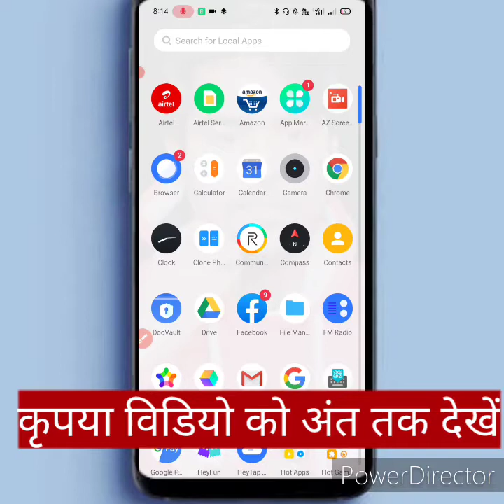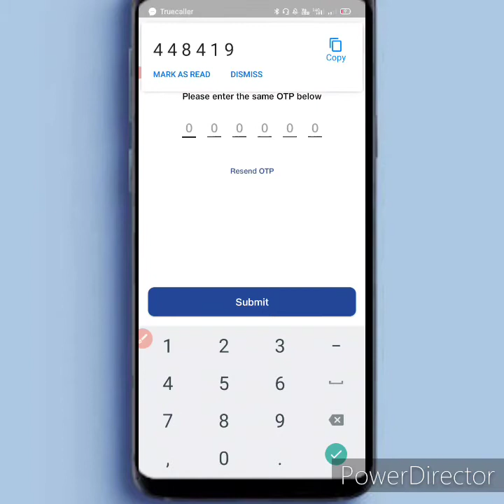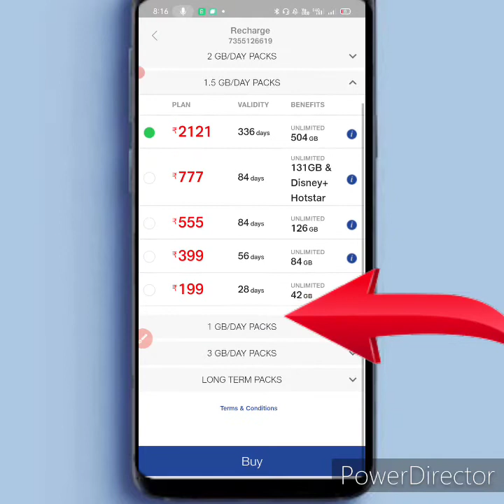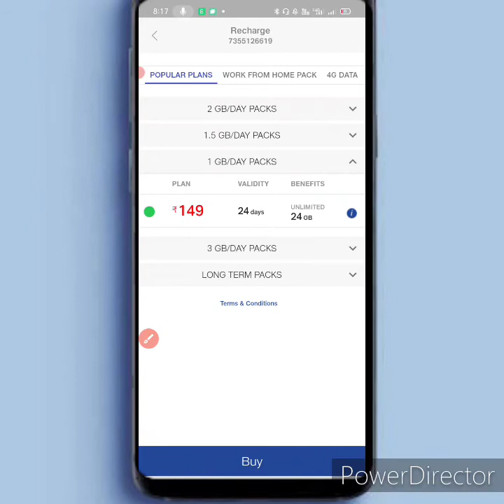जिओ का प्लान कैसे देखें 2021 ? Jio Plan Kaise Check Kare Mobile me🔥💯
दोस्तो आज हम आपको बताने वाले है कि Jio का प्लान कैसे चेक किया जाता है अपने मोबाइल में ही।

Your Query
Jio Plan Kaise check kare 2021

Jio Plan mobile me kaise dekhen

jio ka naya plan kaise dekhe

jio plan 2021 kaise check kare

how to check jio plan 2021

जीओ का प्लान कैसे देखें

जिओ का प्लान कैसे चेक करें

जिओ नया प्लान कैसे देखें

जिओ प्लान